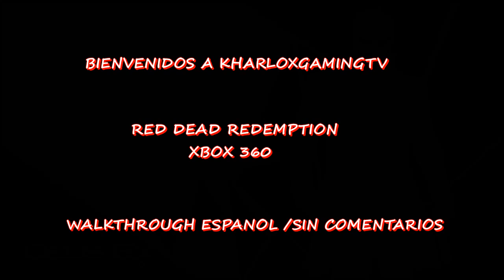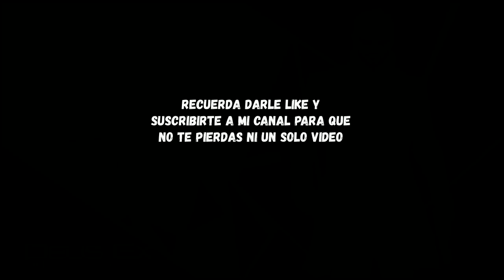Red Dead Redemption Walkthrough Español - Parte 1- Intro y Gameplay HD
Hola a tod@s aqui un Walkthrough de las misiones de Red Dead Redemption en Español, sin comentarios.